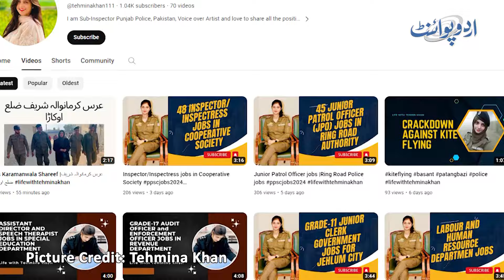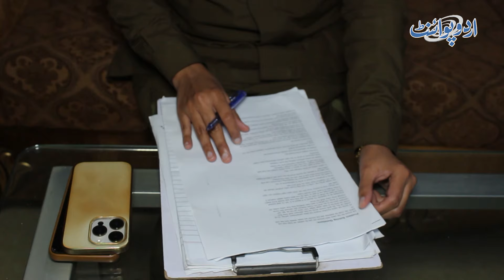Punjab Police Ki Awaz Banne Wali TikToker Sub Inspector Tehmina Khan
Punjab Police Ki Awaz Banne Wali TikToker Sub Inspector Tehmina Khan - Police Ke Social Media Inki Awaz Ka Hi Jadu Bolta Hai
In this captivating YouTube video, we delve into the story of Sub Inspector Tehmina Khan, a TikToker who has become the voice of Punjab Police. With her enchanting presence on social media platforms, Tehmina Khan has managed to captivate the audience and spread awareness about the work and challenges faced by the police force. Join us as we explore the magical impact of her voice and the influence it holds in the realm of social media.
Anchor: Ibtisam Baloch